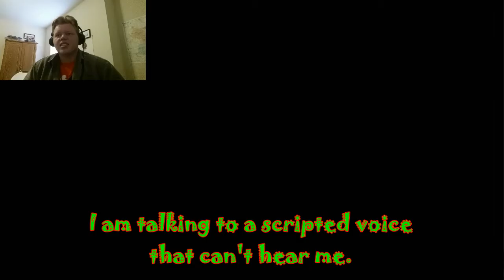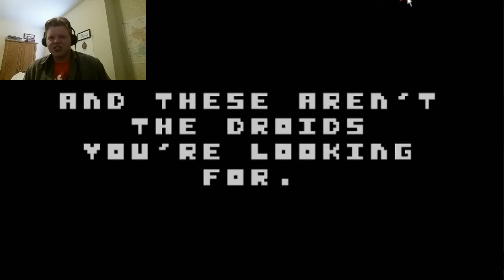GOATS | THERE IS NO GAME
This isn't a video. There is no gameplay or commentary.

Made by Jim Yosef & Alex Skrindo, video by Galaxy Records
Check each person out!

Enjoy whatever time of day it may be!